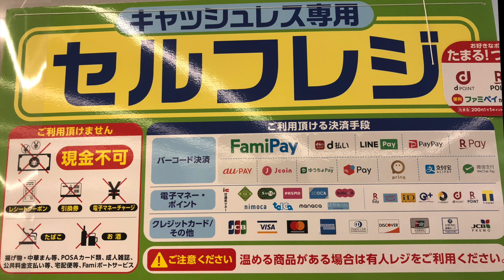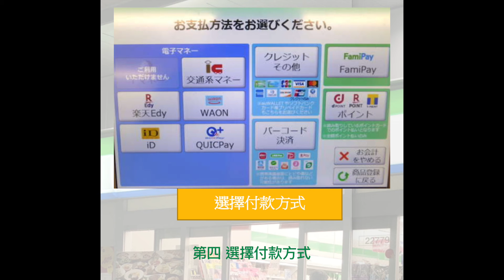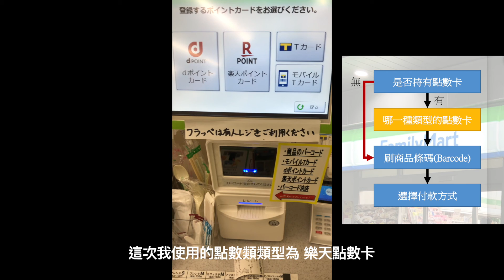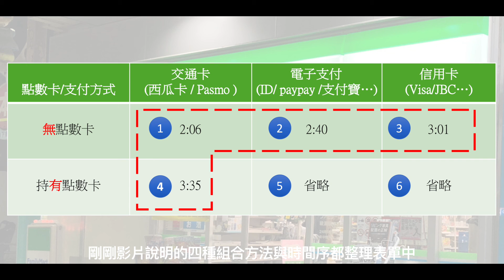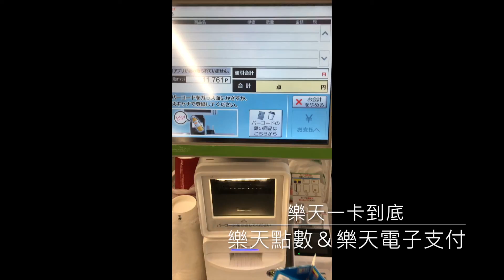日本全家便利店-自助結帳讓你的人生延長6個月｜2020年日本結賬神器 ｜自助結帳機操作全攻略｜Self-checkout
日本全家便利店-自助結帳 大解析
教你如何快速搞懂自助結帳機
搭配結賬神器
搞定 自助結帳系統 讓我們找回屬於我們的時間
ファミリーマート セルフレジが簡単だ。

0:00 頻道介紹
0:30 自助結帳的起源
1:39 操作步驟流程說明
2:11 觀光客短期居留推薦結帳方式
3:40 留學生或是中期居留推薦結帳方式
5:02 結帳神器介紹
5:16 長期在日工作者/永駐等長期居留推薦結帳方式

複雜自助結帳機的操作再也不用害怕(Everyone can learn Self-checkout)
不論是觀光客,或是剛來日本的留學生,甚至是長期居住在日本的人
都可以找到屬於自己自助結帳的最速方程式

(可以用二倍速度來看不影響視聽)

大家好我是「Tokyo J」
是一位東京的上班族
平日最喜歡研究生活週遭的限定限量商品或是服務
以及喜歡鑽研一些莫名其妙的豆知識XD

因此本頻道
著重介紹日本「道地生活」的深度知識分享
做別人沒做過 或是相對冷門但有價值的題材
當然也不會漏掉最新最限定的搶先報

★其他更精彩更道地的日本在地生活 , 不妨來看看追蹤TokyoJ的其他平台吧